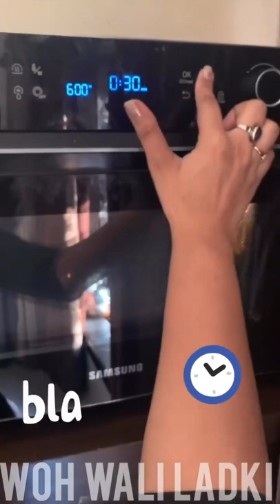Learn With Expert S1:E29 | The dark circle series For both Men and Women🌝❤️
Episode 29 - The dark circle series For both Men and Women🌝❤️

Which type do you think you have? Comment it below👇🏻
Dont forget to TAG your friends, brothers , Sisters and Mothers!
Literally Anyone who needs to see this VIDEO😁
Repost
video source from Instagram -
IF ANY CONTENT OWNER HAS SOME ISSUES WITH The VIDEO PLEASE SEND A MAIL OVER MY BUSINESS MAIL AND I WILL REMOVE THE VIDEO.